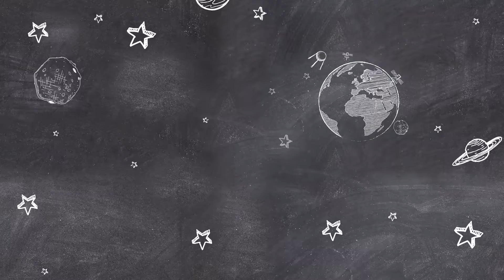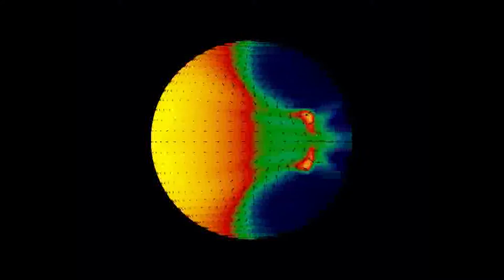How can we use models to explore exoplanets?